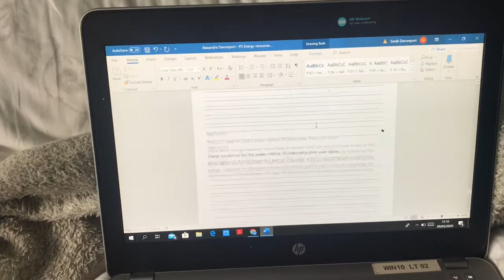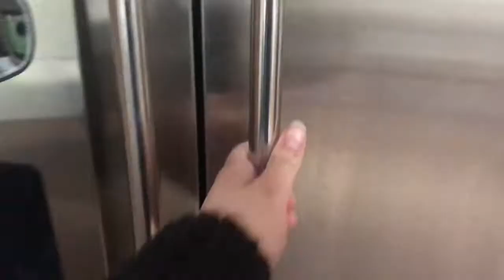QUARANTINE VLOG 1|school storm with me!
~A little insight to my day in quarantine!

~Please help us all out and stay inside so that we can all get out quicker and less people can be effected!🙏

~Welcome to Alex Devonport Eventing. I am a 14 year old BE event rider competing to BE100. I am now taking on the journey of re-training an ex racehorse, Storm, who I intend to take up the levels of eventing!